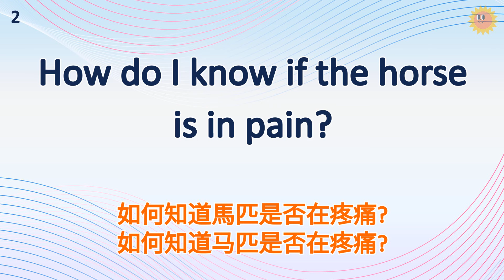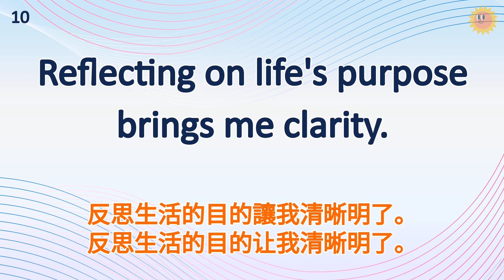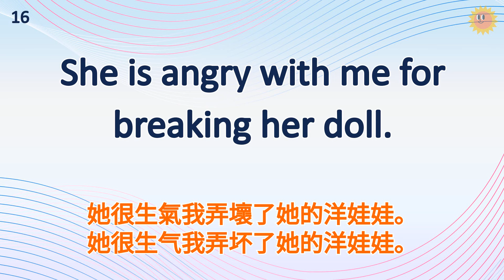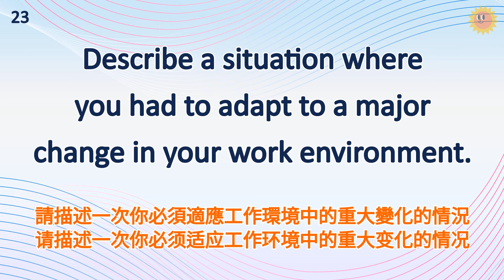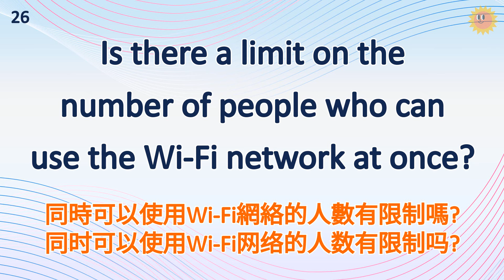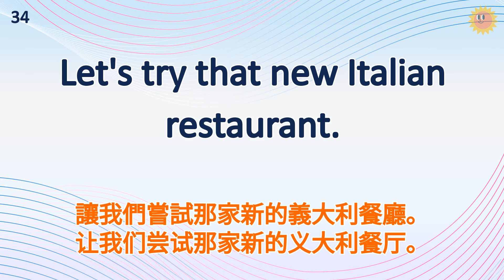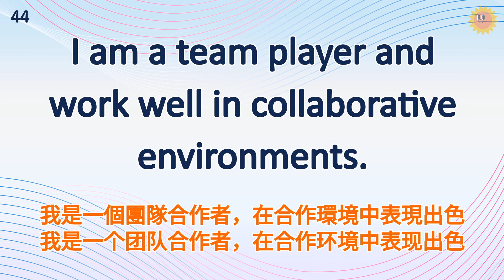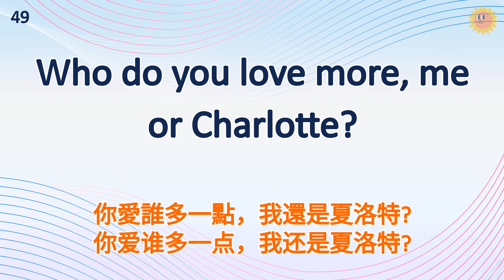「學英語最有效率🚀」15分鐘掌握關鍵短句，日常對話無難度｜地道英文教學【循環播放】 | 英式常用英語｜逐句跟讀情境｜初學者英語